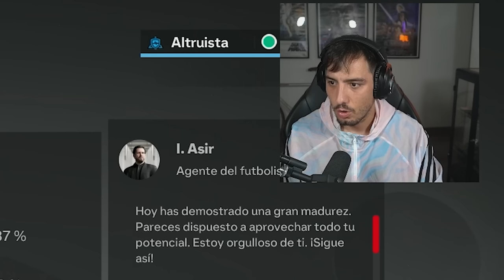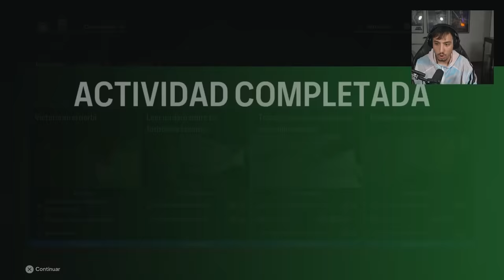LA DECISIÓN DE VAN POSTEN ¡Y FINAL DE LA CHAMPIONS! | MODO CARRERA JUGADOR EAFC 24 #8